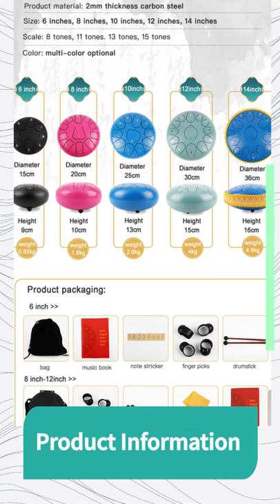🥁 Steel Tongue Drum | ✔️New Gadgets! 😍Smart Appliances 🙏 Versatile Utensils,🎵 Music Gadgets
inventions,
future technology
smart gadgets,
cool tech,
new technology,
tech gadgets,
Inventions,
Unique kitchen tools,gadgets,new gadgets,smart gadgets,cool gadgets,latest gadgets,home gadgets,